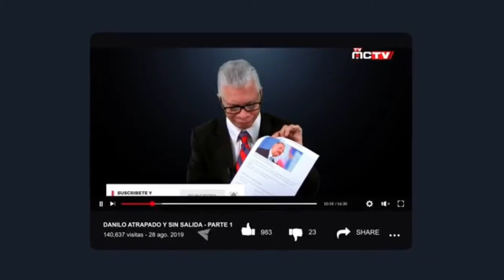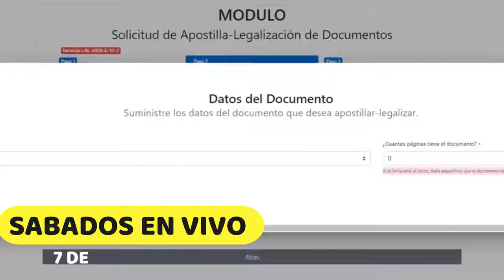SOFIA VERGARA TRIUNFA EN CORTE DE USA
Sofía Vergara ganó una nueva batalla  judicial que la enfrenta a su expareja Nick Loeb por los derechos sobre unos embriones congelados, informaron medios estadounidenses.